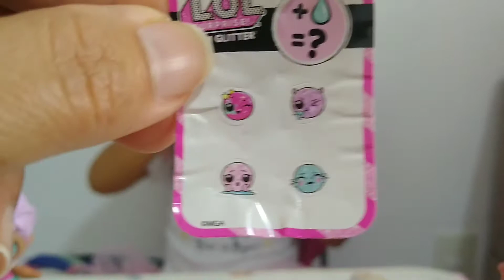Abrindo Lol surprise série Glitter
E Lara Lis na busca da Queen Bee... Será que ela acha??
Abrindo Lol série Glitter. Parece que ela estava adivinhando... Lol repetida!!!

Não foi dessa vez!!!